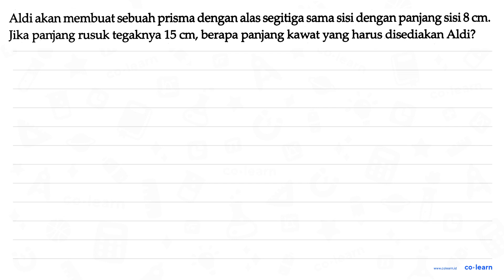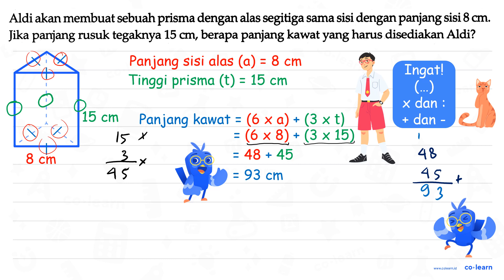Aldi akan membuat sebuah prisma dengan alas segitiga sama sisi dengan panjang sisi 8 c; Jika panj...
Aldi akan membuat sebuah prisma dengan alas segitiga sama sisi dengan panjang sisi 8 c; Jika panjang rusuk tegaknya 15 cm, berapa panjang kawat yang harus disediakan Aldi?

Topik atau Materi: Volume dan Luas Permukaan Prisma Segitiga - Bangun Ruang - Geometri - Matematika Kelas 5 SD - K-13

Sumber Soal: Buku Siswa Matematika Kelas 6, K-13 Revisi, SPM, 2021 , N/A

00:00 : Bedah Soal
01:00 : Konsep, rumus dan pengertian Volume dan Luas Permukaan Prisma Segitiga
01:18 : Langkah penyelesaian soal
01:00 : Jawaban akhir
01:30 : Penutup